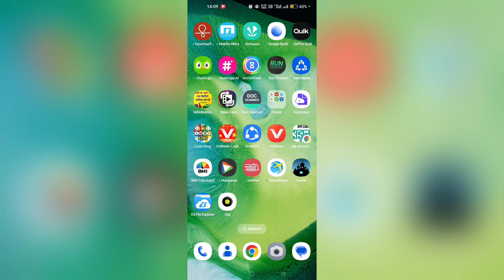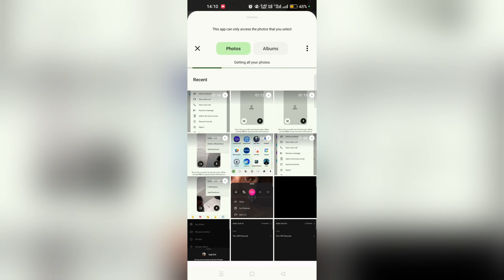how to send images from gallery in meet video call | photo send to gallery in meet app